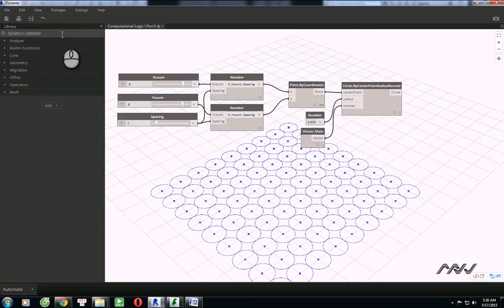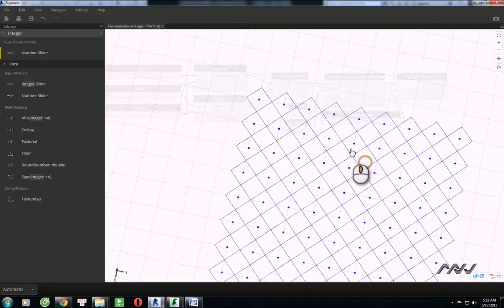29 5 04Computational Logic I Part3 stt 29